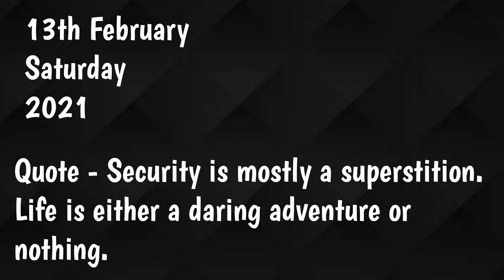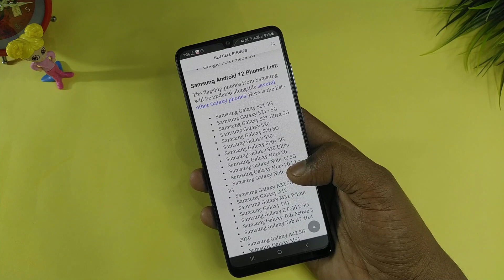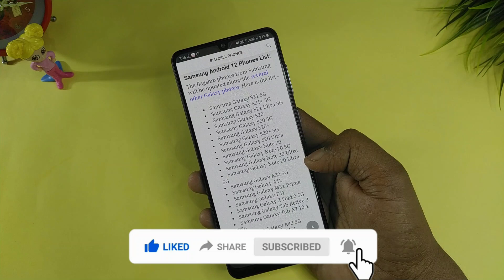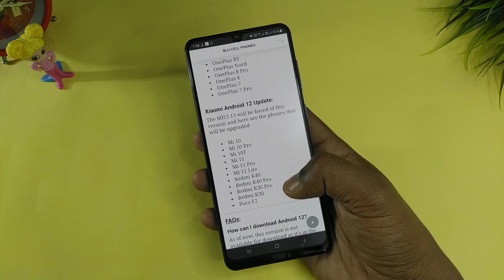Android 12 Supported Smartphone List | Which Smartphones Get Android 12 Update First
Hi Guys,
aj is video me hum discuss krenge ki kon se smartphones ko android 12 ka update sabse phle milega.Guys Hum apkk jo list bata rhe hai usme first batch ka schedule hai bad me kuchh or bhi smartphones add ho jayenge. Guy's Video ko end tak jaroor dekhna may be ho sakta hai ki apka bhi smartphone es list me ho.